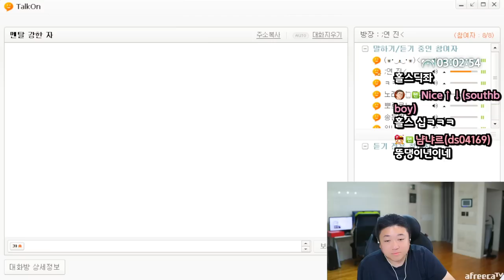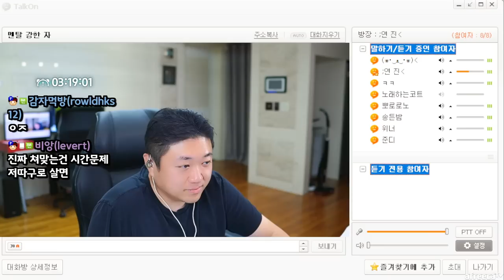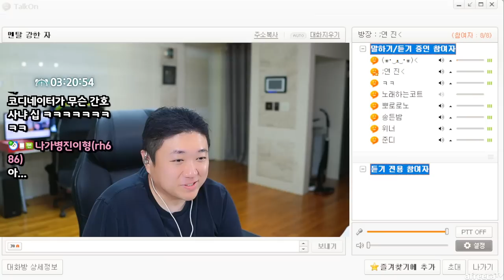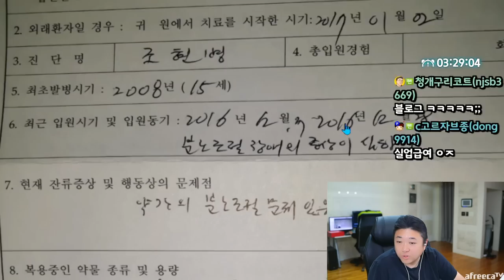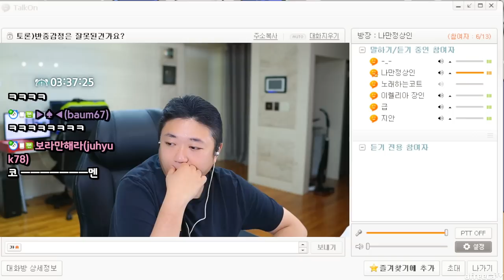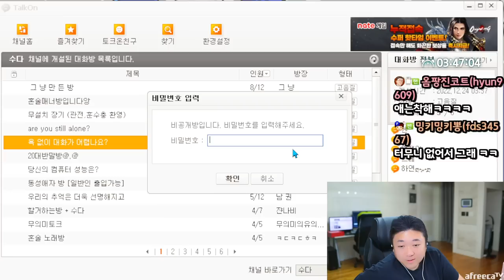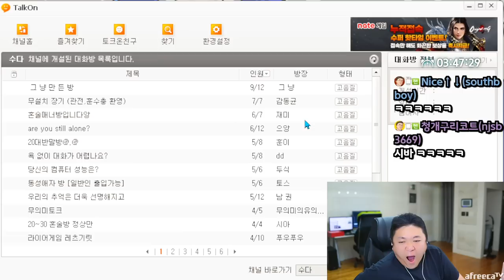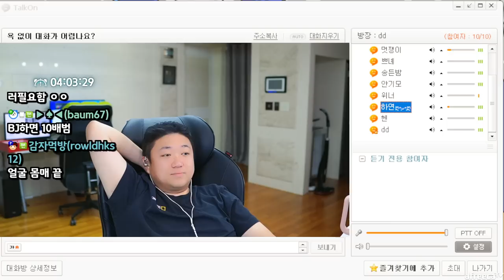개츠비 전기 이기면 뭐 어쩌라고 ㅋㅋㅋㅋㅋㅋ (23.05.31-4)